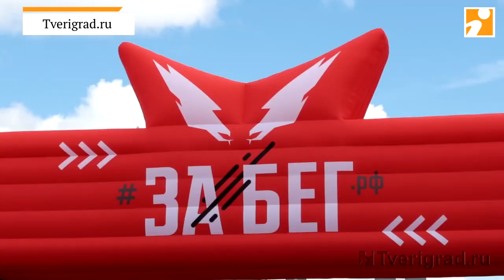1200 жителей Тверской области вышли на старт полумарафона «ЗаБег.РФ»